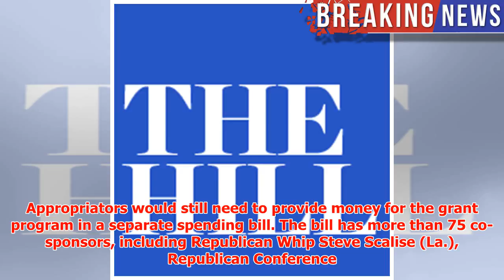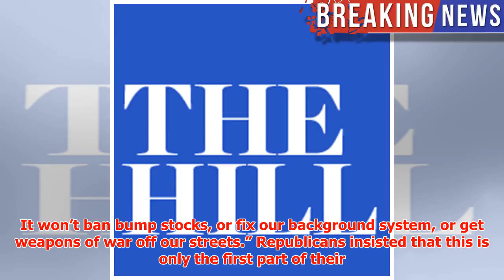House passes school safety bill amid gun protests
► The House on Wednesday easily passed a measure to strengthen school safety and security, a vote that...